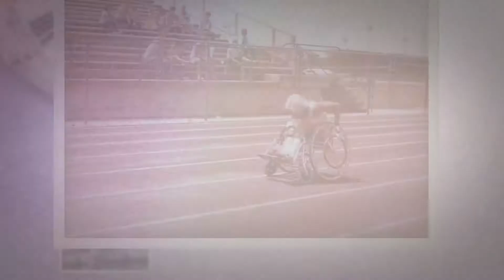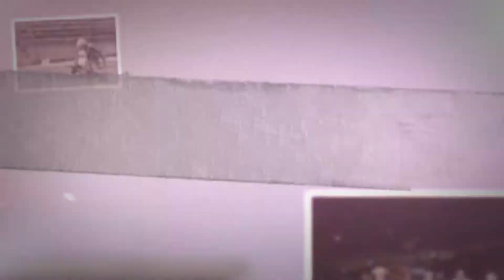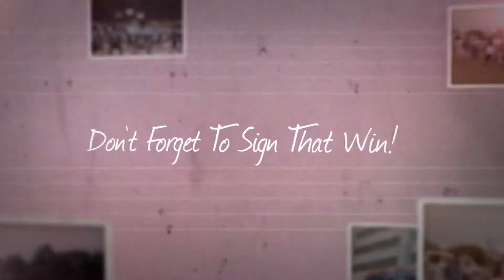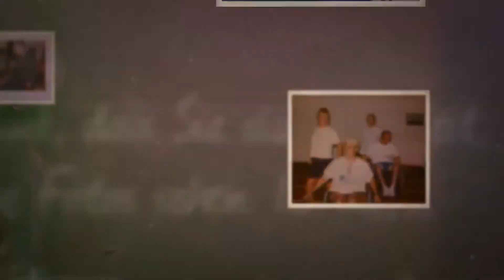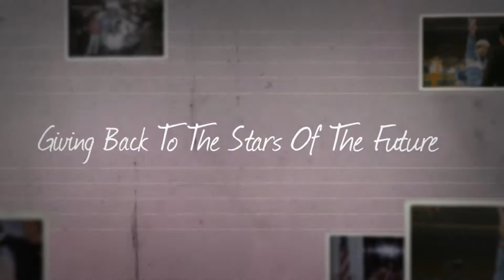2013 USATT Hall of Fame - Terese Terranova